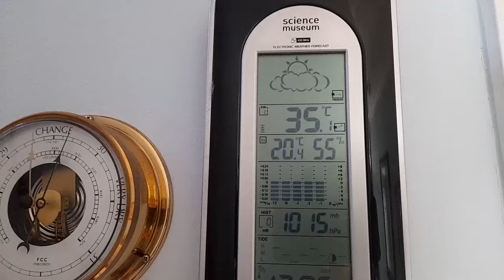Richard's Daily Vlogs 28th July to 3rd August 2024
I decided to publish my daily vlogs as a standalone video rather than part of Sunday Chat as it was making the show very long.